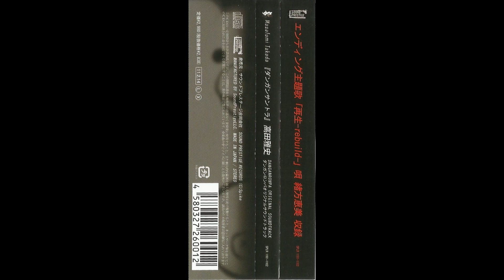Class Trial Dawn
Danganronpa Trigger Happy Havoc Original Soundtrack Disc 1
Game Soundtrack

~ Contributing Artist : Masafumi Takada - Satoshi Iwase - Megumi Ogata
~ Album Artist : -
~  Composers : Masafumi Takada
~ Album : Danganronpa: Trigger Happy Havoc Original Soundtrack
~ Anime : Danganronpa
~ Game : Danganronpa

~ Publisher : Sound Prestige Records

~ Edited       : N153
~ Visual Art : Alphacoder.